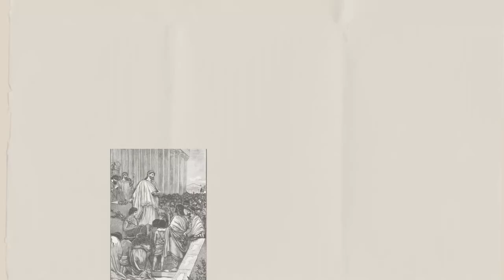Neferhotep - Penerus Raja Sobekhotep III